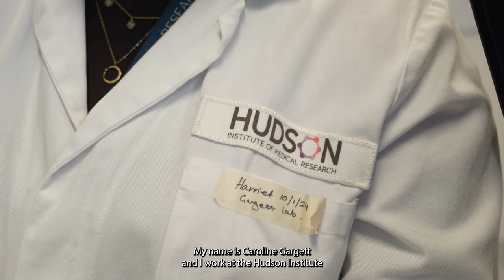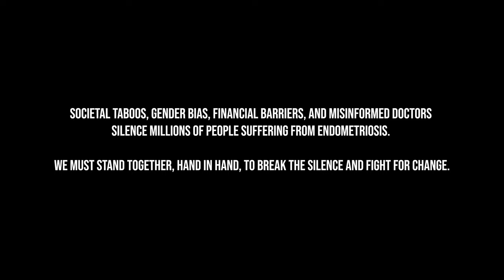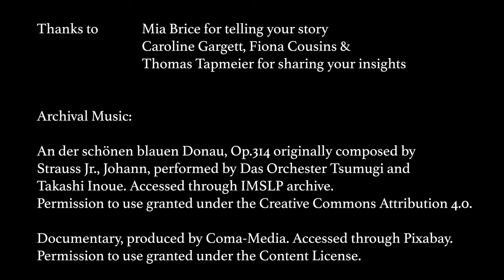Breaking The Silence (2024)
‘Breaking the Silence’ unravels the hidden battles of endometriosis amidst society's hushed whispers. Through the eyes of Mia Brice, a spirited woman confronting both physical agony and societal stigma and expert insights from Dr. Caroline Garrett, the film illuminates the complexities of this silent struggle, challenging preconceptions and fostering empathy. Unveil the captivating story woven by this short film, aimed at today’s Australian male population, and join her as she confronts the barriers faced by individuals with endometriosis, sparking a vital conversation about acceptance and understanding.

My role in creating this film was Producer and Video Editor.